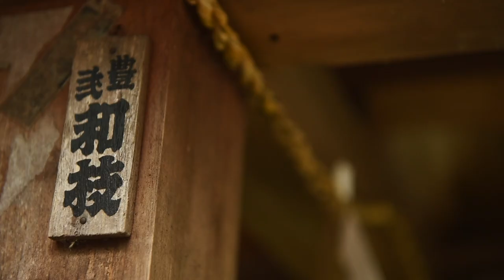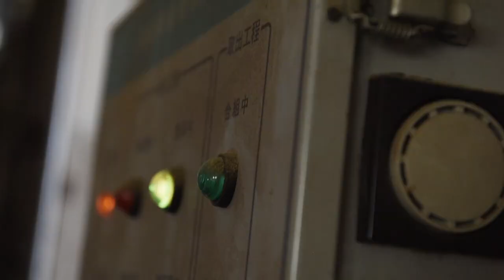A day in the life of a Japanese Green Tea Farmer in SHIZUOKA JAPAN!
LAY HO MA everyone!  I'm incredibly excited to share this REALLY special episode with you all!  I was recently in Shizuoka, Japan to film this incredible short documentary to highlight beautiful Shizuoka and to tell a short story about Jiro-san, a 3rd generation Japanese green tea farmer.  Shizuoka is world famous for their green tea and produces around 60% of all of the green tea in Japan.  The green tea field we filmed at was incredibly beautiful and really beyond words.  If you ever get the chance to go to Japan, definitely visit Shizuoka!

View the completed project on Kickstarter!